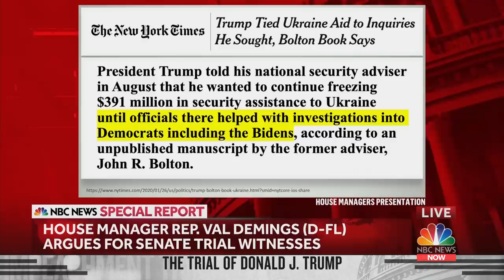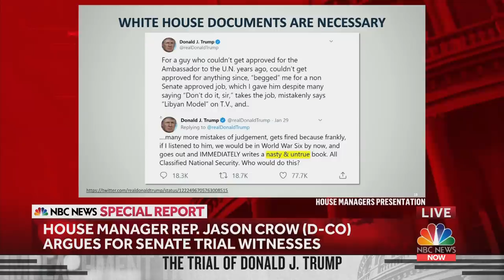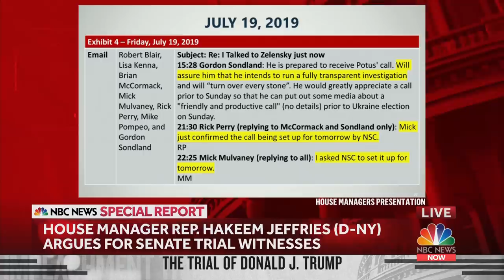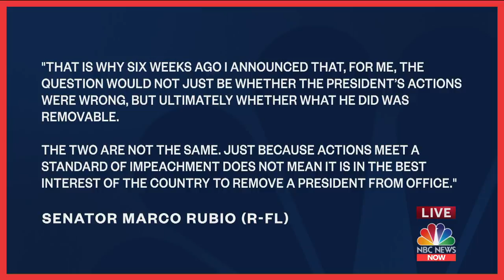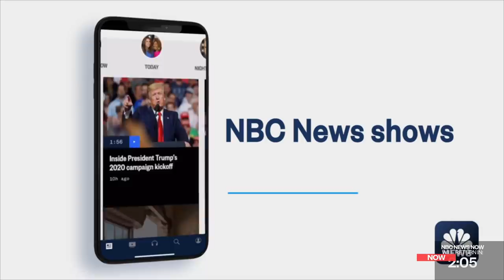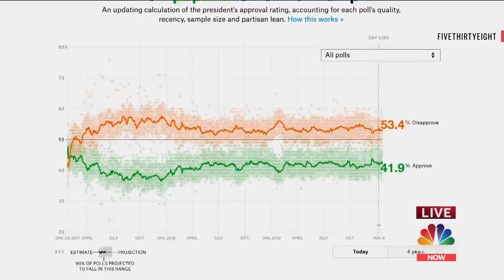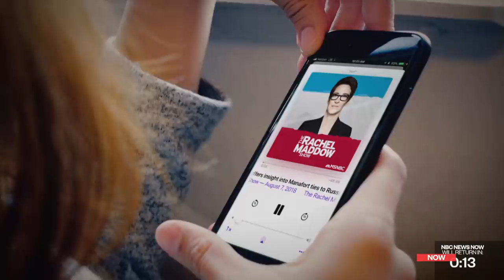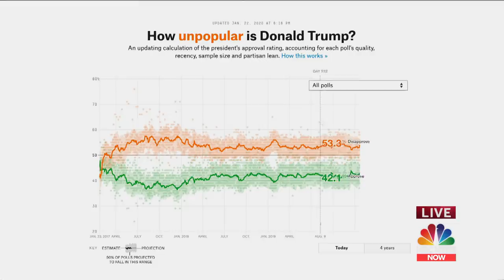Senate Impeachment Trial Of President Trump - Day 10 | NBC News (Live Stream)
Watch live coverage as Chief Justice John Roberts presides over the U.S. Senate’s impeachment trial of President Donald Trump. The two articles of impeachment charge Trump with abuse of power and obstruction of Congress.